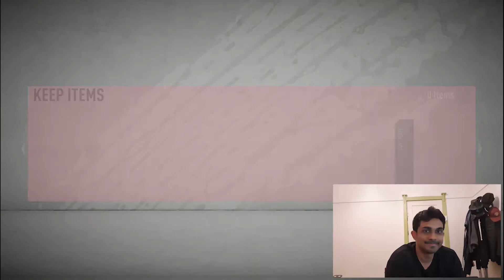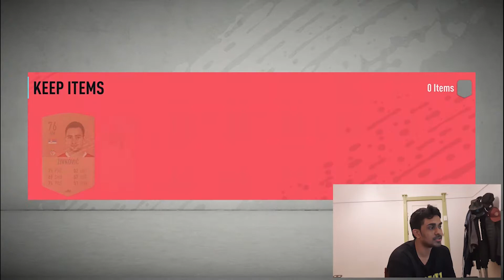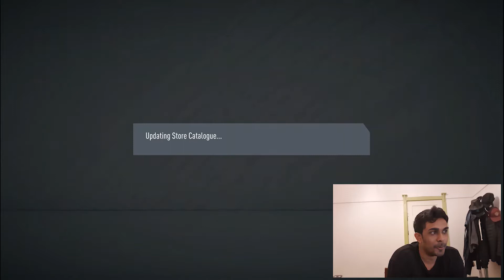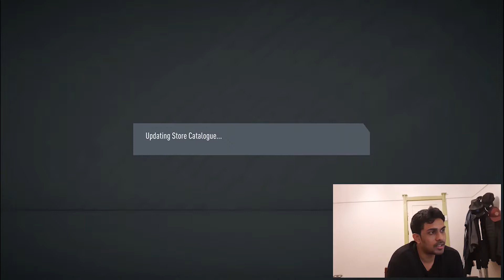Icon Swaps & Ultimate Scream Objectives Update | FIFA 20 Ultimate Team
Tips on how to start FIFA 20 Ultimate Team as a trader and how to make coins!!